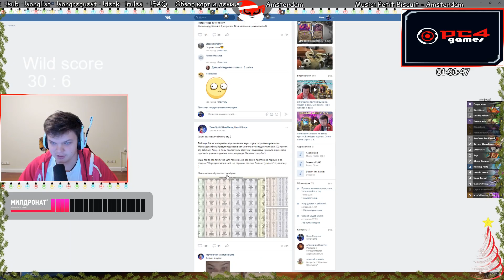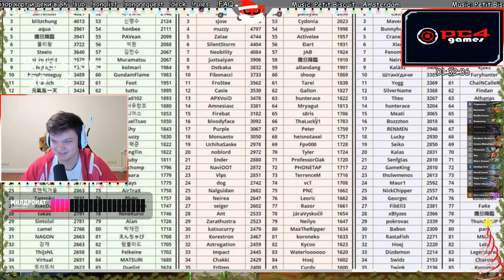SilverName: ТОП-12 ладдера за все сезоны. Вольный режим. Рено Варлок и Фэйс Рога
- тут лучшие колоды со стримов быстрее чем в ВК
- тут анонсы стримов, деки, мемасики, музыка и новости ХС
- тут фотографии из жизни (еды и компьютера)
- тут стримы без рейджа и мата